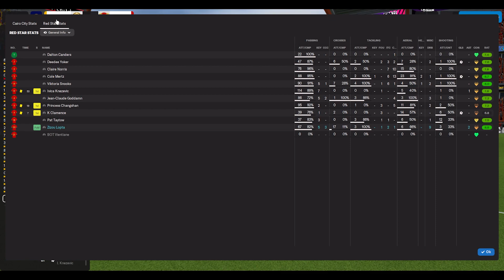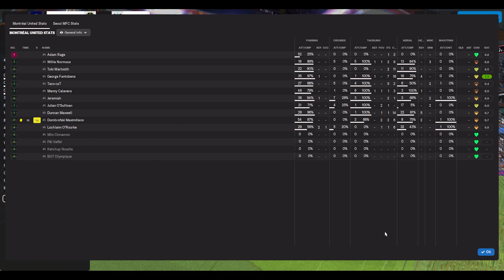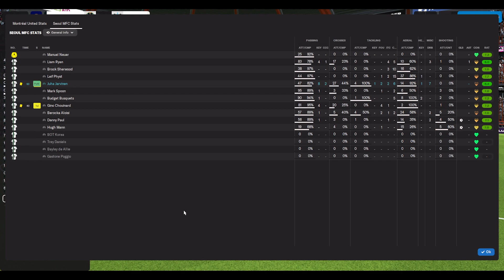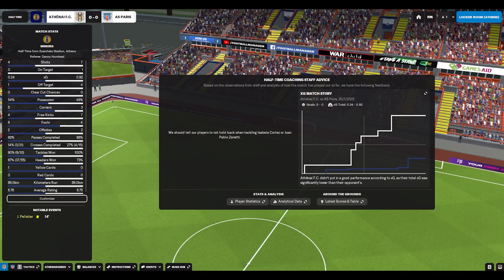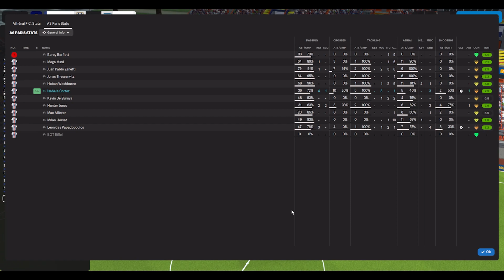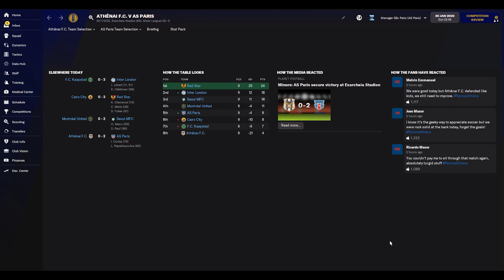Simulation Soccer League | Season 12 | Minor League | Matchday 9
Today's matchups

03:30 - FCK VS. LON
19:00 - CAI VS. LAO
34:50 - MTL VS. SEO
45:30 - ATH VS. ASP